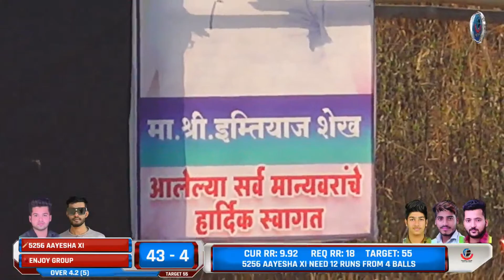SEMI FINAL | 5256 AAYESHA XI vs ENJOY GROUP | OWE PREMIER LEAGUE - 2023